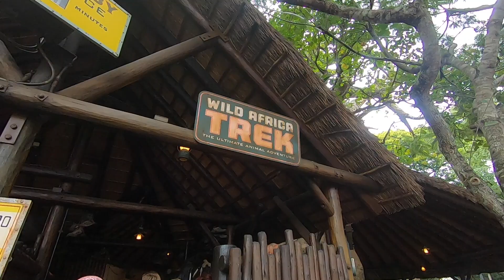Wild Africa Trek in Disney's Animal Kingdom